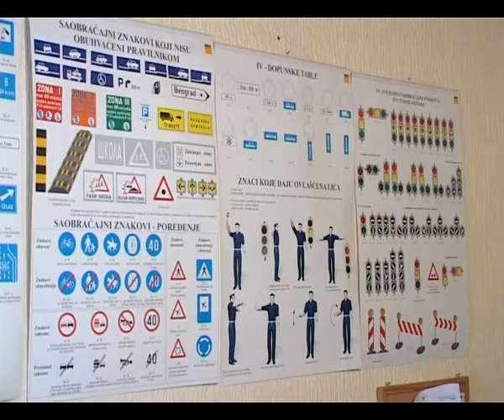Polaganje prve pomoci u Crvenom krstu